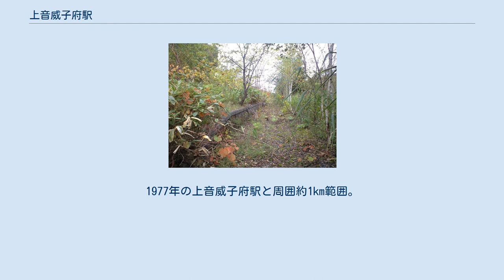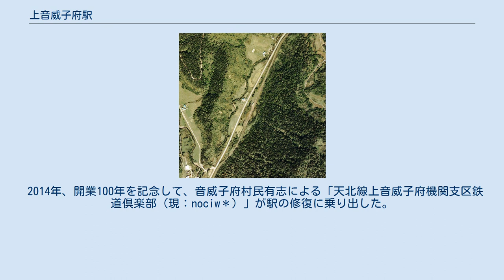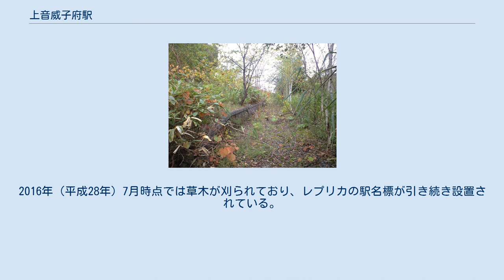上音威子府駅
1977年の上音威子府駅と周囲約1km範囲。
上が中頓別方面。
既に無人駅で棒線化されている。
かつては木材が沢山野積みされていた駅裏のストックヤードは、原生状態に戻りつつある。
周囲もほとんど民家がない。
横に並行して国道275号美深線が走り、左下端の国道脇にこの写真の2年前に閉校した小中学校跡が白く残る。
さらに左下隅には、北大の事務棟の赤い屋根が見える。
現在この一帯は、全くの無人地帯と化してしまった。
国土交通省 国土地理院 地図・空中写真閲覧サービスの空中写真を基に作成 上音威子府駅（かみおといねっぷえき）は、北海道（上川支庁）中川郡音威子府村字上音威子府にあった北海道旅客鉄道（JR北海道）天北線の駅（廃駅）である。
電報略号はカオ。
同線の廃線に伴い1989年（平成元年）5月1日に廃駅となった。
 1987年（昭和62年）から臨時駅となっており、廃止直前は、下り（稚内行）の一番列車のみが停車し、上り（音威子府方面）は全列車通過していた。
ホームは線路の西側（南稚内方面に向かって左手側）に存在した。
かつては千鳥状にずれた単式ホーム2面2線を有する列車交換可能な交換駅であった。
交換設備運用廃止後は線路は撤去されたが、上り方面ホームは残存していた。
太平洋戦争以前には、周辺の森林（北海道大学演習林）から出荷される木材を積み込むためのヤードを有していた。
駅舎は構内の西側に位置しホームに接していた。
木造板壁で、柱を露出させてその間を縦板で埋めるという遊びの入ったデザインの駅舎であった。
 当駅の所在する地名から。
地名は「音威子府」の語源（音威子府村参照）ともなった音威子府川の上流に位置するところから付けられている。
 上音威子府集落があり、上音威子府小中学校が存在したが、離農により集落が消滅し、現在は無人地帯となっている。
 上音威子府駅ホーム跡及び線路跡（2009年）。
写真上が小頓別方面 1997年（平成9年）時点では駅舎、ホーム、信号機器設備が残存していた。
駅舎は廃屋一歩手前の状況ながらも農機材置き場に再利用され、2004年（平成16年）9月頃までは残存していたが、倒壊の危険があるため取り壊された。
駅舎があった頃は、当時の椅子などもそのまま残存していた。
 2009年（平成21年）秋時点で、国道から駅前広場までの数十メートルの道（未舗装）、駅前広場（未舗装）、石積みのプラットホーム、音威子府方面及び小頓別方面への線路跡が確認できた。
ホームや線路跡には草木が生い茂り、貨物扱いなどを行った構内跡も原野化している。
ホームは2010年（平成22年）時点でも残存しており、2011年（平成23年）時点でも同様であった。
 2014年、開業100年を記念して、音威子府村民有志による「天北線上音威子府機関支区鉄道倶楽部（現：nociw＊）」が駅の修復に乗り出した。
村の「住民提案型まちづくり補助金制度」による助成を受け、業者によってプラットホームの修復と、国鉄仕様を模したレプリカの駅名標設置が行われた。
2015年8月4日、駅名標の除幕式を行った。
2016年（平成28年）7月時点では草木が刈られており、レプリカの駅名標が引き続き設置されている。
 また2011年（平成23年）時点では駅跡から1kmほど南稚内側に嘉平川を渡る橋台跡が残存していた。